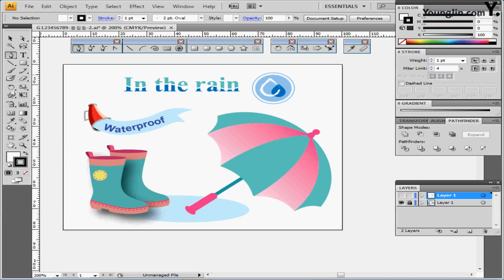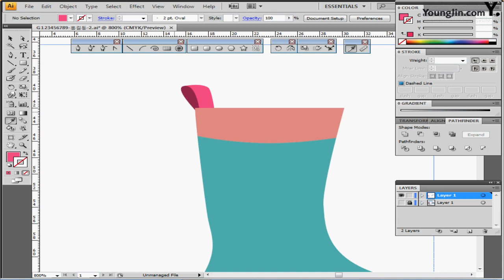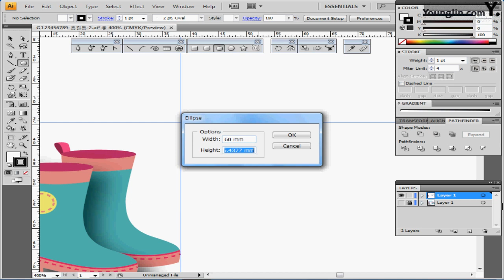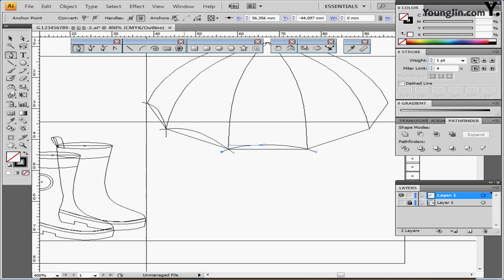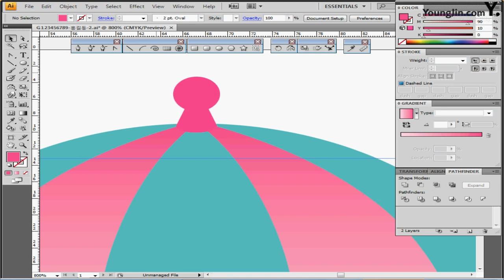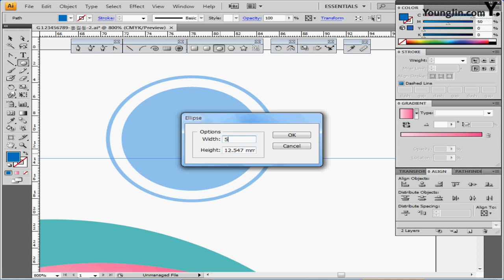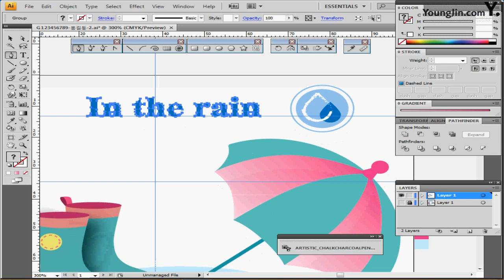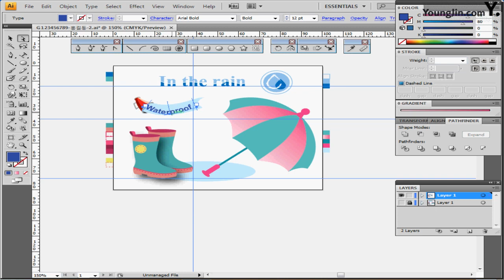기출유형문제9회_ 2